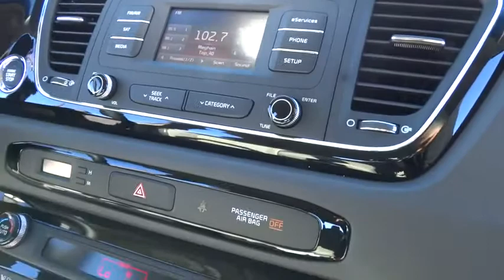2016 Kia Sedona Simi Valley, Thousand Oaks, Los Angeles, Ventura, Oxnard, LA, CA 46287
2016 Kia Sedona

First Kia
2081 1st St

The 2016 Kia Sedona remains a figure of exterior styling and interior functionality that will accommodate your modern family. The exterior design boasts an update to the look of the front end, fog lights that come standard, and new wheels. With the Sedona you'll have peace of mind with safety features like a review camera, Back-Up Warning System, Electronic Stability Control, six airbags, and Four-Wheel Disc Brakes with Anti-Lock Brakes. The Sedona comes standard with a 6-speed automatic transmission and a powerful 276hp, 3.3-liter V-6 engine. It gets up to an EPA estimated 18 MPG City and 24 MPG Highway. Kia has thought of everything for families on the go, such as center console storage space for your iPads or tablet computers. The interior comfortably seats seven passengers. The second row seats can slide and fold forward to get to the third row easier, or flip and fold forward for more cargo space. The third-row seats fold into the floor for easy cargo space expansion. The Sedona comes in your choice of 5 trims. The LX trim includes UVO eServices infotainment system, Bluetooth, and USB and Auxiliary Input Jacks for connecting your mobile devices. The EX trim includes leather upholstery, power front seats and a rear backup camera. The SX trim includes advanced features such as Voice Command Navigation with an 8inch display. Other stylish and convenient available options include power sliding doors, Infinity Premium Audio, smart pow er liftgate, rain-sensing Wipers, dual sunroofs,first-class lounge seating, and heated/ventilated front row seats.